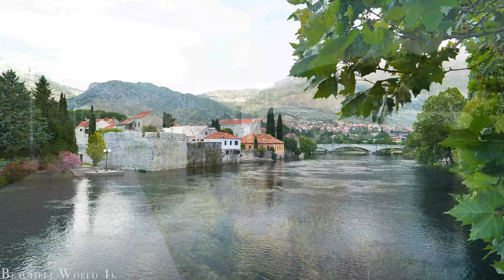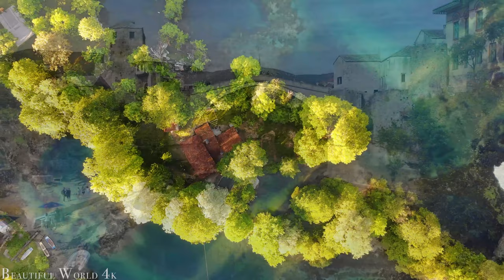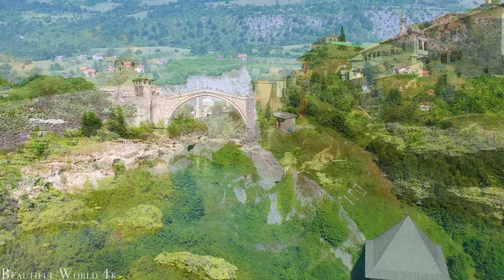Bosnia and Herzegovina 4K - Discovering the Natural Beauty of the Balkans - Relaxing Music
Bosnia and Herzegovina is a beautiful country in southeastern Europe, known for its stunning natural landscapes, rich cultural heritage, and friendly people. The country is home to rugged mountains, deep river valleys, and ancient forests that are perfect for outdoor activities such as hiking, skiing, and rafting. Bosnia and Herzegovina is also famous for its historic towns and cities, such as Sarajevo, Mostar, and Pocitelj, which showcase the country's diverse cultural influences, including Ottoman, Austro-Hungarian, and Slavic. Visitors can explore the country's many museums, galleries, and historic sites, such as the Stari Most bridge in Mostar, which dates back to the 16th century. The country is also renowned for its delicious cuisine, which features a blend of Mediterranean and Eastern European flavors, as well as its excellent wine and coffee. With its stunning landscapes, rich history, and welcoming people, Bosnia and Herzegovina is a hidden gem waiting to be discovered by adventurous travelers.